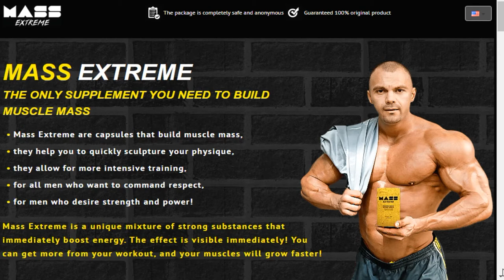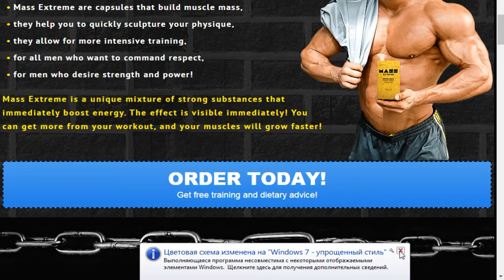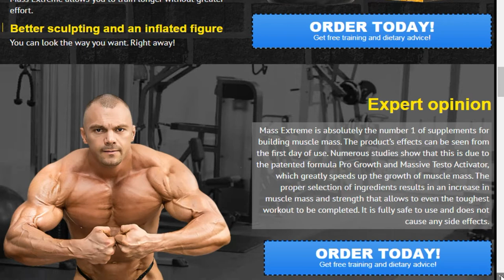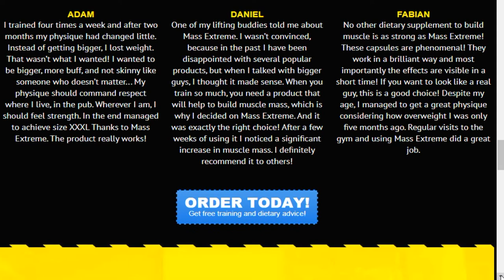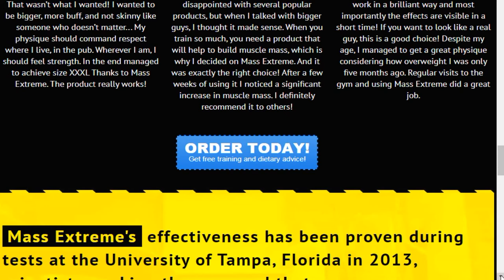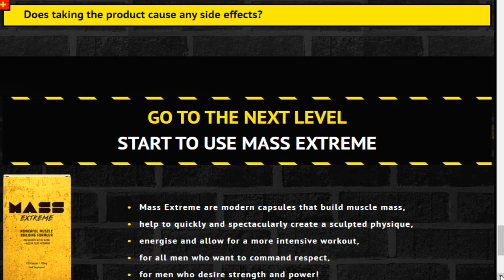How to quickly, effectively build muscle and build a beautiful body.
How to quickly, effectively build muscle and build a beautiful body.  how to quickly and effectively build muscle, build a beautiful body. bodybuilding, training, fitness, dietary supplements for a figure, health, nutritional supplements for building muscles, a beautiful figure, sports figure, sports nutrition, the best sports nutrition for muscles, muscle protein, the best protein. Mass Extreme is a modern drug that allows people who are engaged in bodybuilding to build their body efficiently and quickly. This product uses the patented formula Pro Active Growth + Massive Testo Activator, which has been proven by numerous tests. All ingredients were selected in such a way as to create a formula that immediately replenishes energy, increases the possible training time, allows you to do more repetitions and stimulates the body to build muscle mass. You will not find a similar product on the market that contains such a set of actions.